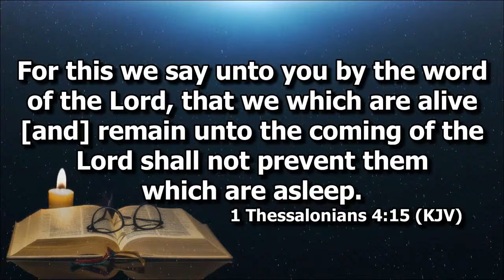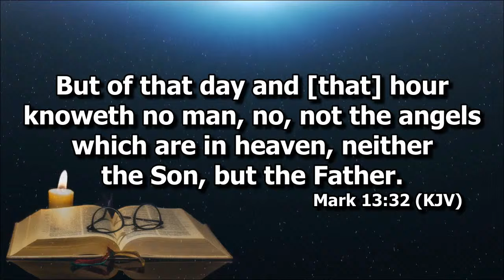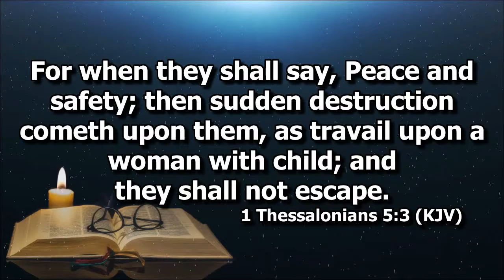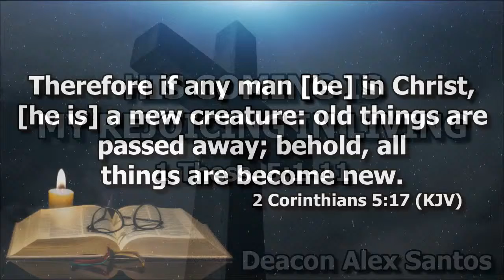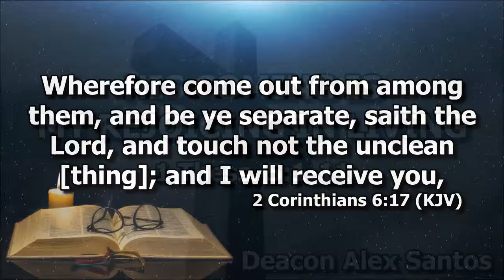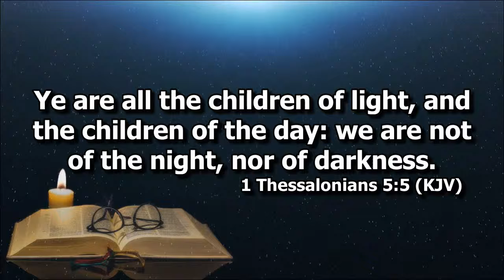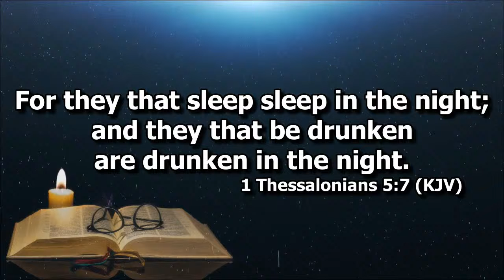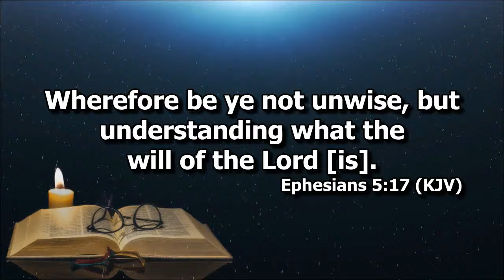His Coming Is My Rejoiceing In Life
Deacon Alex on 1 Thessalonians 5:1-11